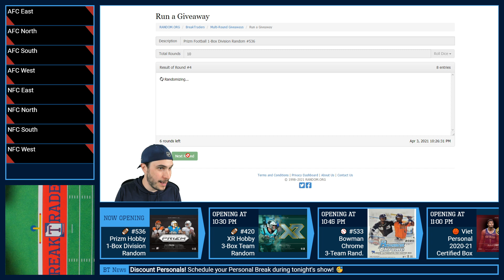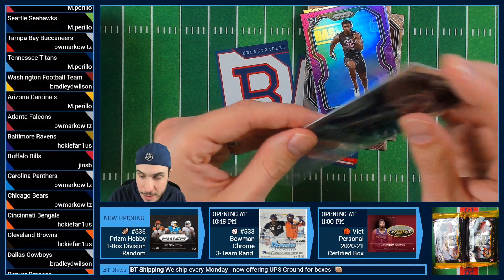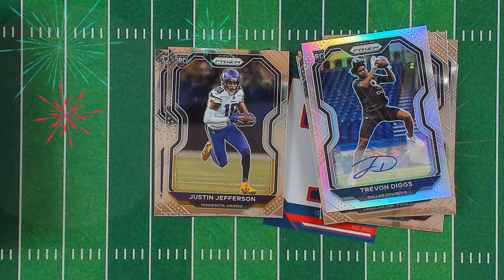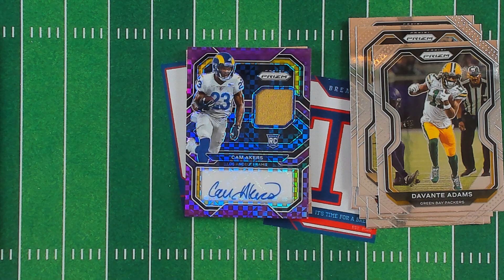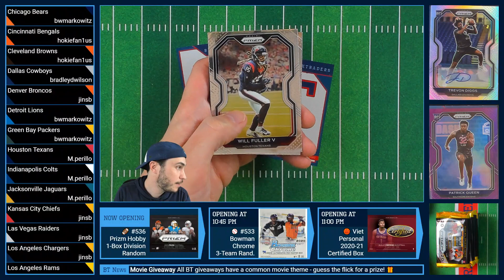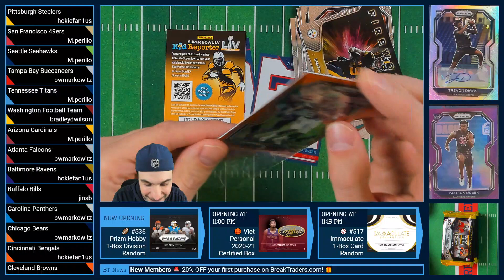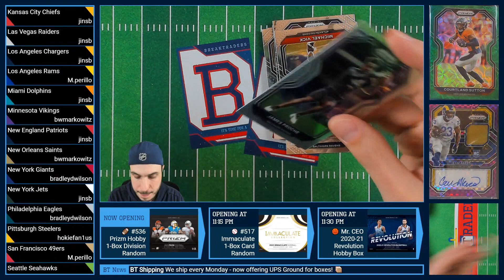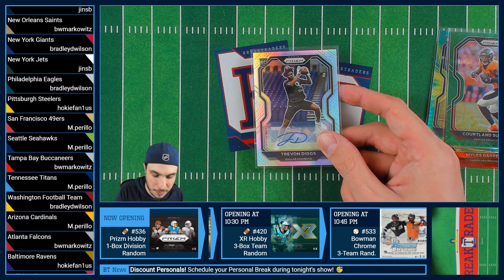BreakTraders #536 - Prizm Football Hobby 1 Box Division Random- 4/3/2021